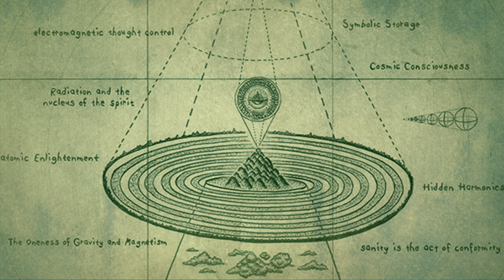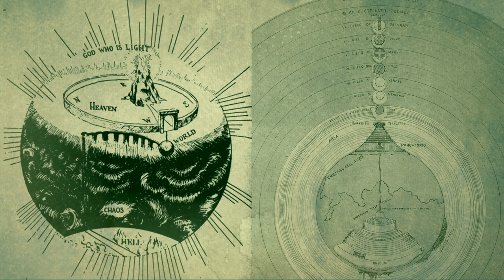INYTH - Rupes Nigra - Black Rock